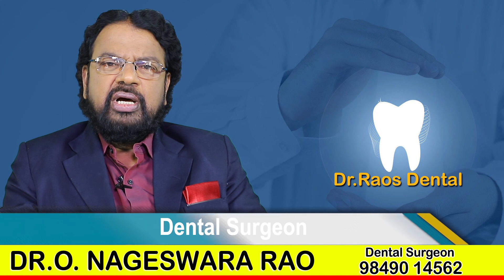కట్టుడు పళ్ళు ఎంత కాలం పెట్టుకోవాలి | Dental Problems In Telugu | Dr Rao's Dental